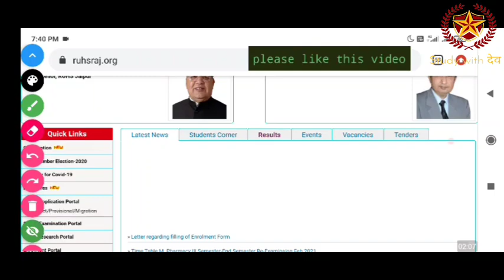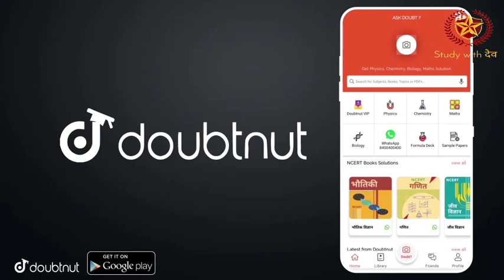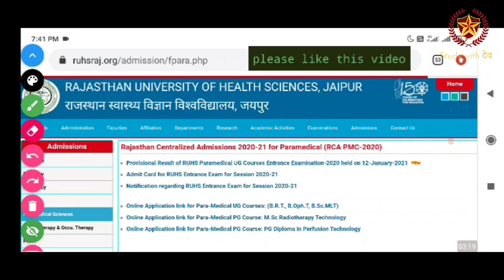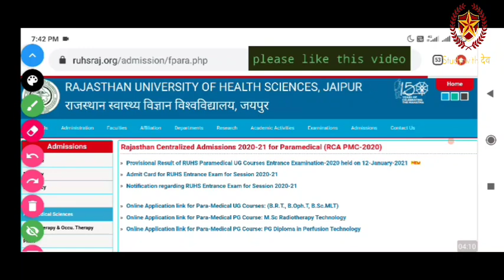ruhs counselling big update today.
More Features :
1) Saari important books milengi solved video solutions ke saath
2) Previous year papers, Important PDFs, Question Bank
3) Crash Course, Mock Tests, Quiz
4) India's biggest student's community
& much more

3 Crore se zyada bachho ka bharosa!!